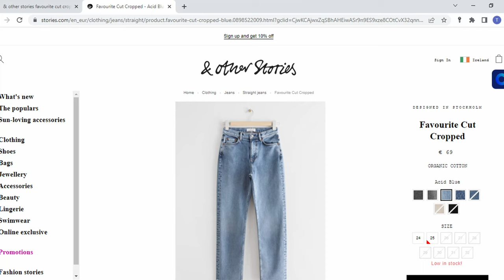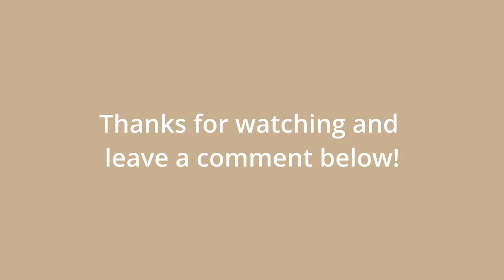Should we pay more for jeans?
CORRECTION: I mentioned in the video that the & Other Stories jeans were 79 euro. In fact they were 69 euro - bargain!. Thumbnail and description has been updated to reflect this.

In this video I’m comparing the quality of two jeans of the same style (straight leg, high waisted, light wash, size 27) but with very different price points (EUR 269 versus EUR 69) and asking: do we get more for our money when we pay more for jeans?

The two pairs are from Agolde (€269) and & Other Stories (€69).

For reference, I am 5’2”. I am usually a size UK 8-10/EU 36-38/US 4-6/small.

Instagram Trish O'Neill (@trishmoneill) • Instagram photos and videos

THE JEANS
AGOLDE
Fen High Rise Relaxed Taper in colour ‘Dimension’

& Other Stories
Favourite Cut Cropped in colour ‘acid blue’